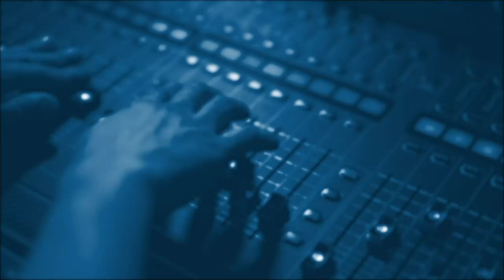Кирилл Задов: Бессмертны ли хуситы?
Boutique Politic:
США и хуситы - обмен ударами.
Война в Газе - близко ли снижение интенсивности?
Выборы на Тайване.
Эфир от 15 января 2024.